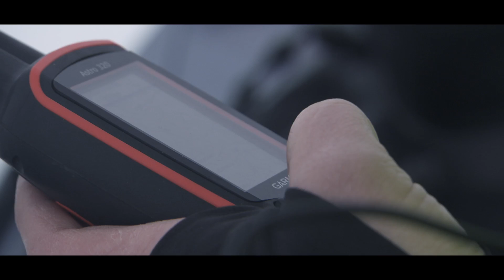Aerialtronics Altura Zenith used for Avalanche Search & Rescue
Aerialtronics spent two days in a harsh winter environment in Norway and learned that a drone can be an important asset to any search and rescue operation.